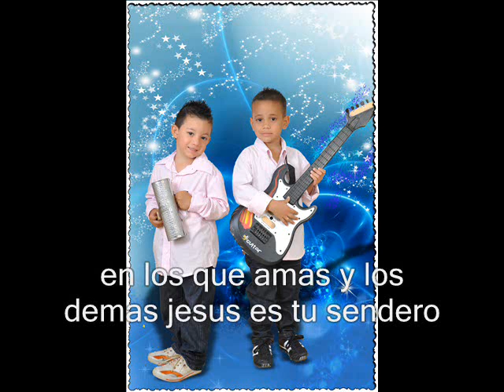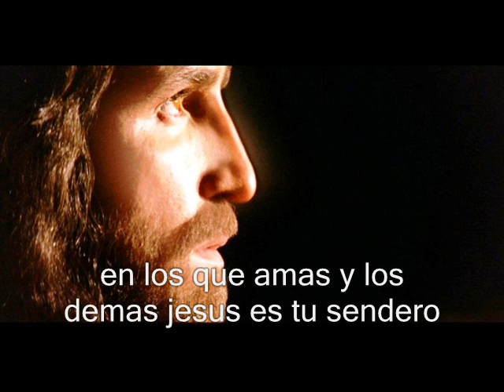MUSICA CATOLICA JULIAN CAMARGO Y JHON JAIRO ARBOLEDA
JHON JAIRO ARBOLEDA Y JULIAN ANDRES CAMARGO
Roldanillo Valle Ministerio IDENTIDAD